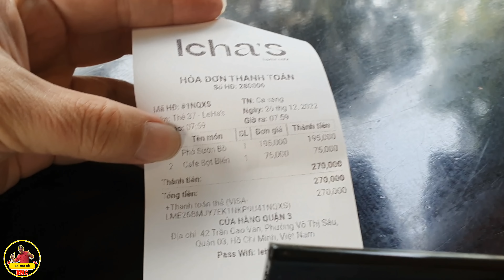PHÓNG SỰ SÀI GÒN NGÀY NAY BA MAI CỒ 229